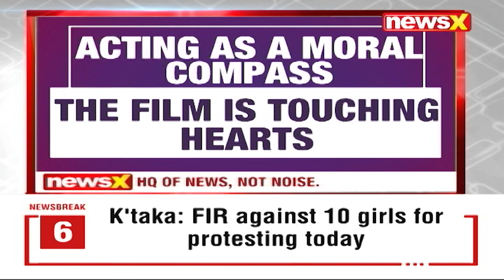Karanvir Bohra & Teejay Sidhu On The Making Of ‘My Pink Shoes’ | NewsX Influencer A-List